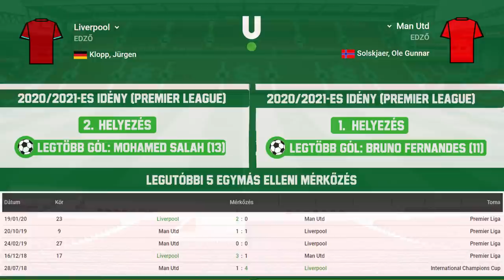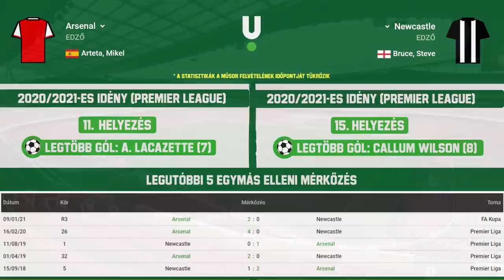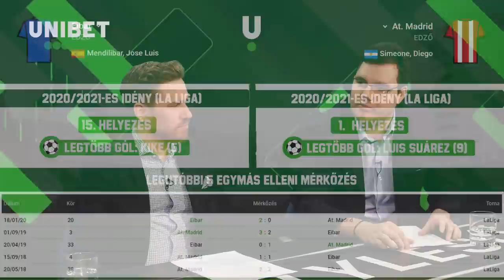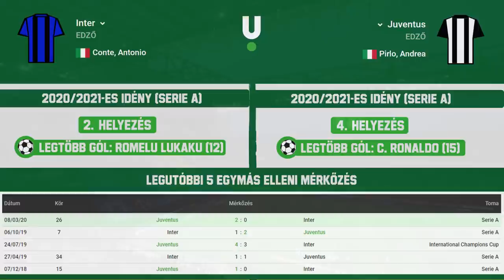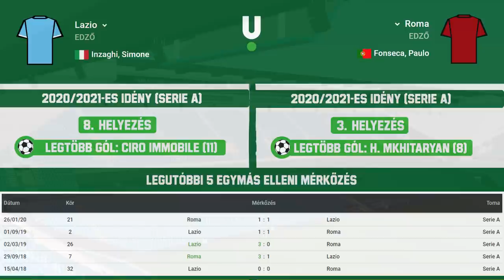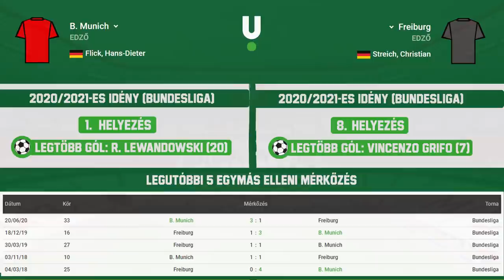Rég volt ekkora esélye a Manchester Unitednek a Liverpool ellen | Esélylesők | S02E19 | Unibet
Tartalom:
0:00 Liverpool - Manchester United
9:33 Arsenal - Newcastle
15:53 Eibar - Atlético Madrid
22:46 Inter - Juventus
27:43 Lazio - Roma
33:20 Bayern München - Freiburg